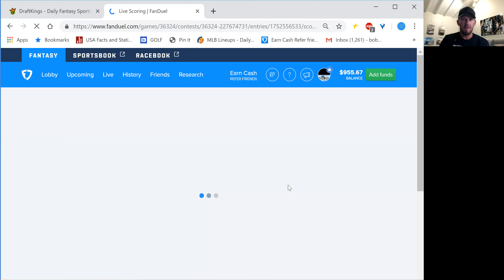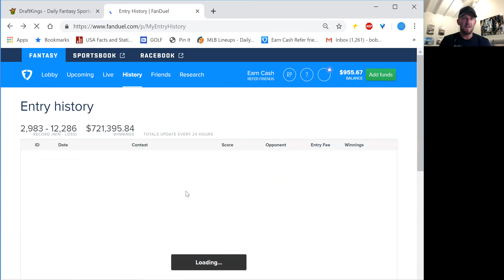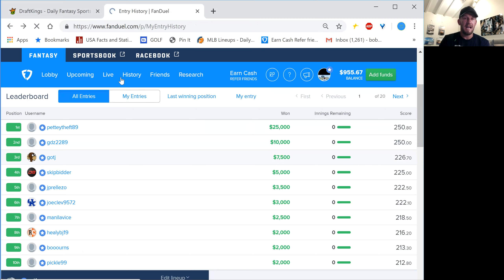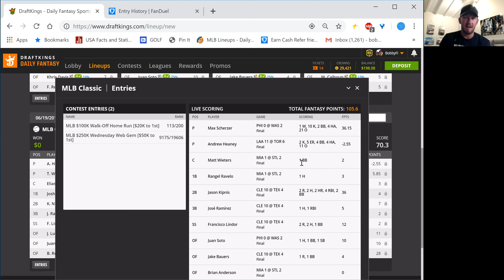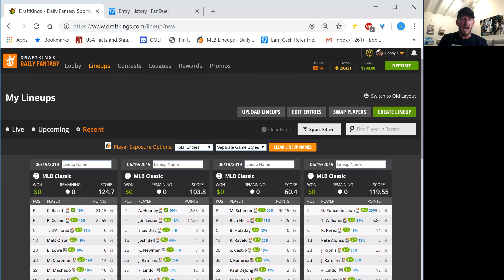About Last Night.. More close call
BobbyFi goes over his Draftkings and Fanduel lineups from last night including a few near victories